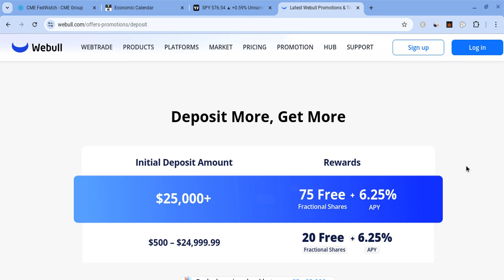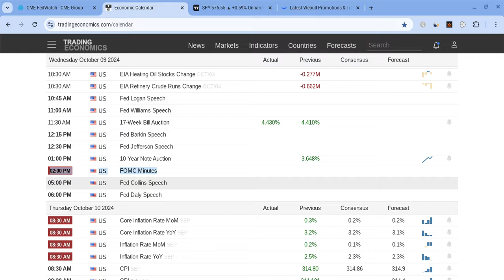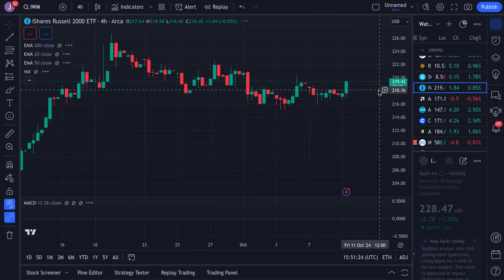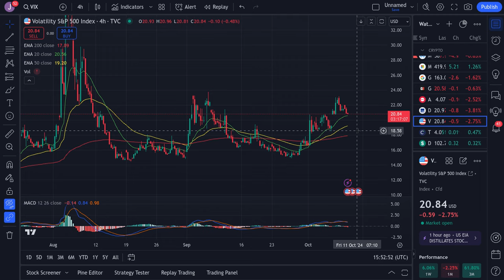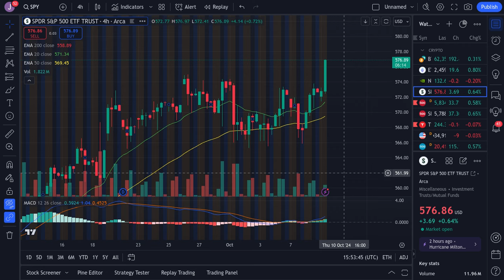🔥 HUGE MOVE AT 2 PM!! SPY, ES, TSLA, NQ, BTC, NVDA, AAPL, COIN, META, AMZN, & GOOG PREDICTIONS!! 🚀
Hey everyone!

SPY and SPX had a red day on Tuesday as SPY closed at $567 (close to expectations), and it looked weaker than before. Despite that, SPY is still very strong for the long-term! In this SPY video, I will give you my SPX stock price prediction, while mentioning SPY and stock market news; regardless of SPX and SPY's short terms, their long-terms will be bright with massive growth potential. SPY to the moon! SPY is the future!

0:00 Intro
1:10 Economic Data
2:04 Technical Analysis